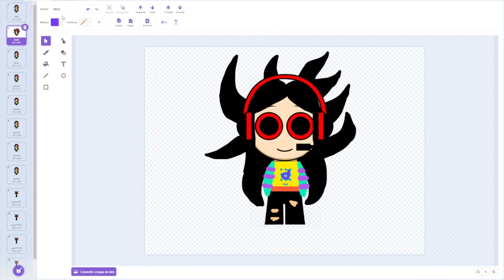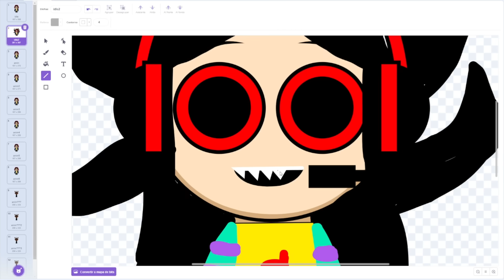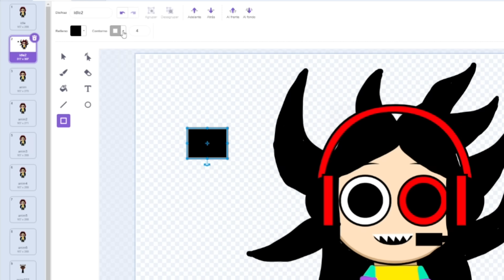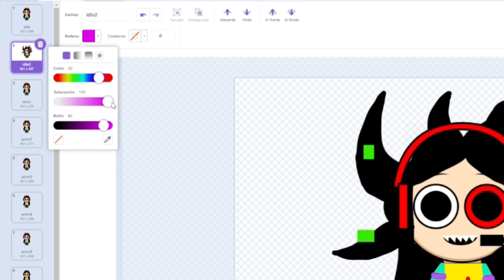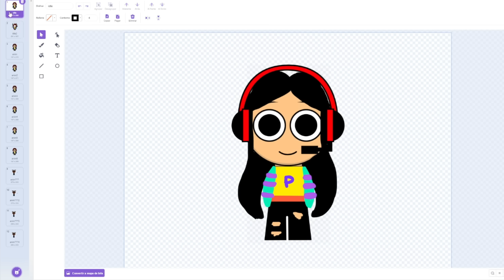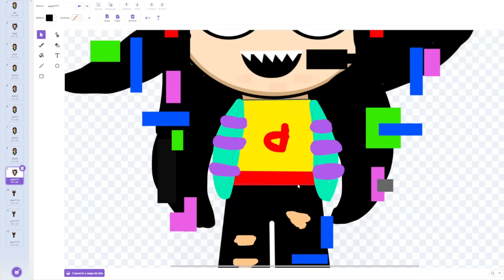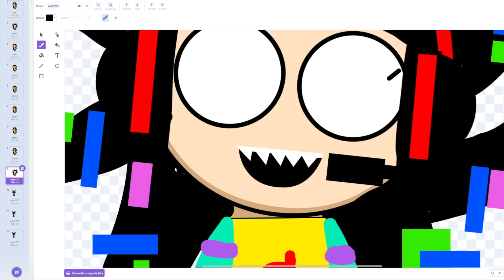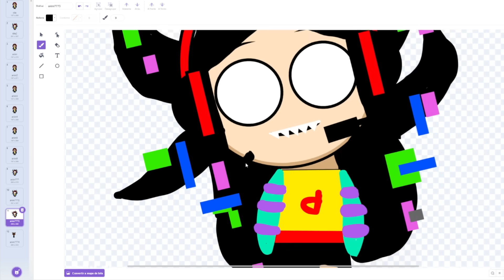Me CONVIERTO en un personaje SPRUNKI MALVADO 😈 | paolazplay paolazgames